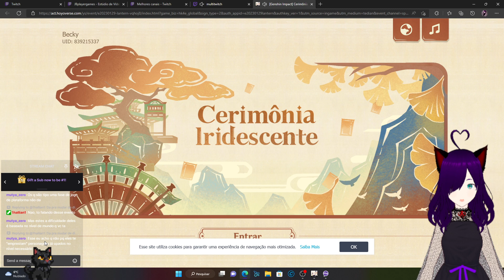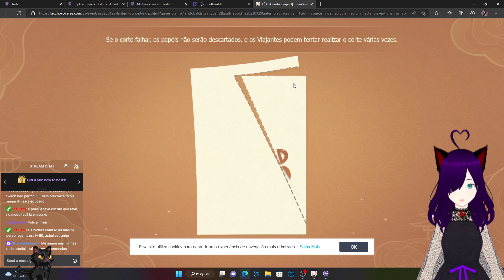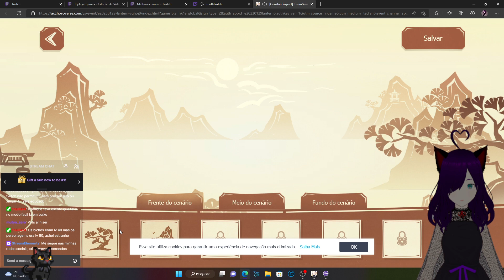Genshin Impact - parte 42